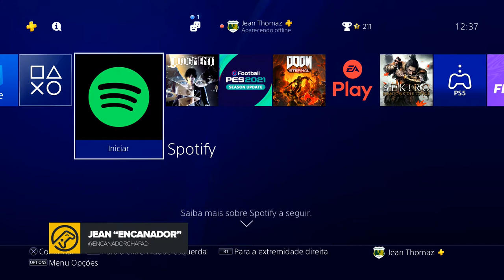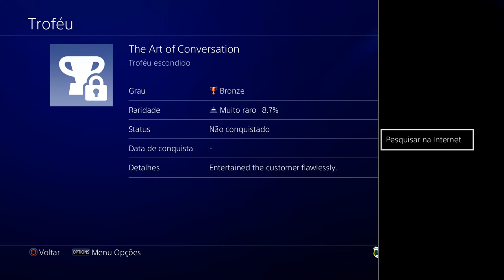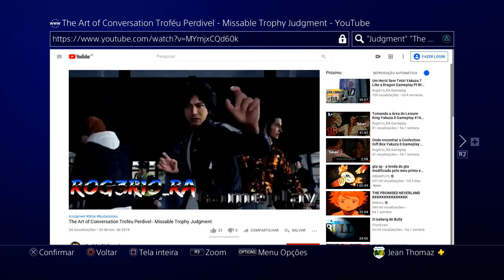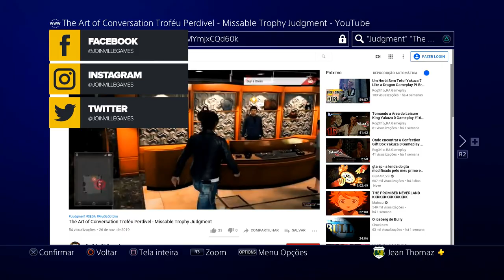DICA: Tenha um GUIA para os TROFÉUS mais difícieis, direto no PS4!